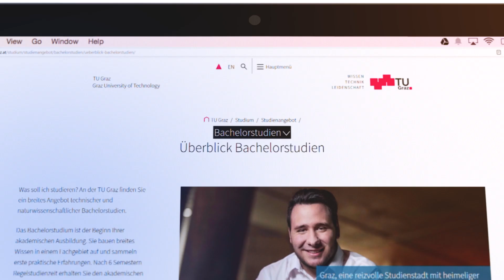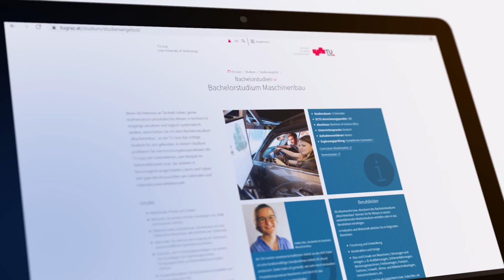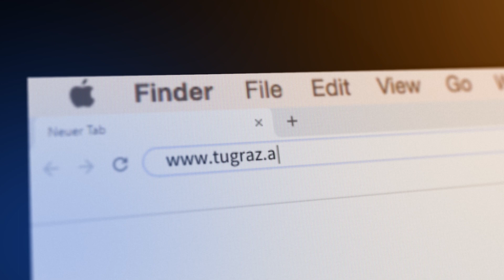Dein Studium: Maschinenbau und Wirtschaftswissenschaften @ TU Graz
Die Fakultät für Maschinenbau und Wirtschaftswissenschaften der TU Graz stellt sich vor: Was kann ich hier studieren und wie gefällt es denen, die es schon tun?